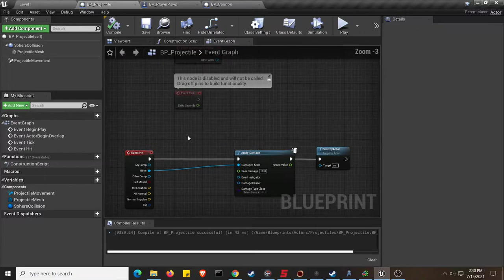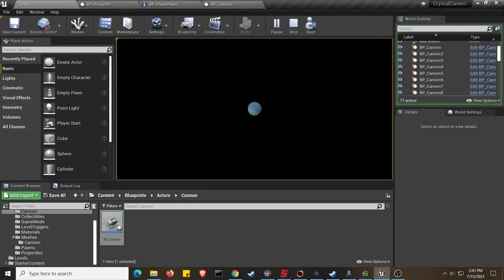Crystal Caverns Unreal Engine - Adding Projectiles Cannon Animations And Level Restart Upon Death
Been blowing through the crystal caverns unreal engine tutorial, almost done with it. Have firing projectiles, cannon animations (simple), and level restart on death (soon).

All that's left is to add a little more polish and probably a "win" condition.